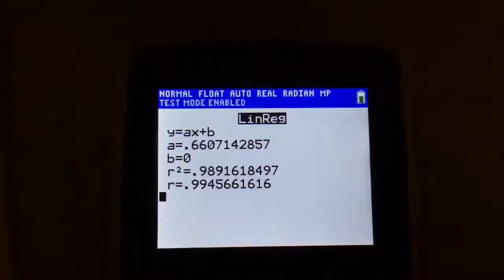Mathlete Star (Math Song Parody 2018)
This is our math song parody of “Peeno Noir” from Unbreakable Kimmy Schmidt.

Cast:
Hannah Hertik
Caitlin Leonowicz
Eve Mehalick Wilcox